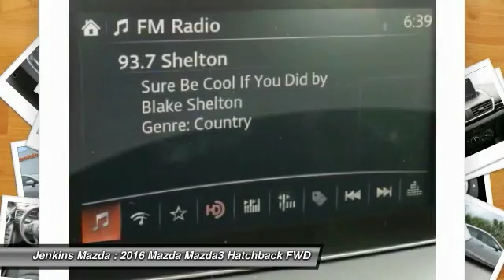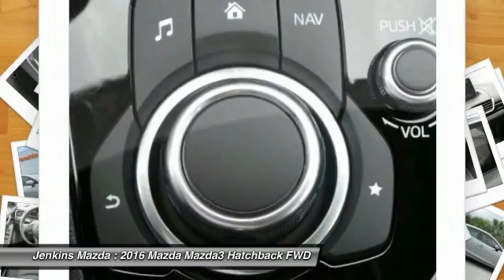2016 Mazda Mazda3 Ocala Florida M3623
2016 Mazda Mazda3 i Sport

Jenkins Mazda
1740 SW College Road

In the world of compact cars the Mazda3 is the true driver's bread and butter. Available in 2 unique models including a 4-door sedan with up to an EPA-estimated 41 MPG Hwy and a 5-door hatchback with a spacious interior. From sporty wheels to its sleek clear-lens taillights, Mazda3 masterfully blends function with design. Heated side mirrors, unobtrusive rain-sensing windshield wipers and bright-tipped dual exhaust outlets are just some of the standard features that sit atop the stylish 18-inch alloy wheels on s Grand Touring. Mazda3's cabin was designed to excite before you even rev the engine, boasting a spacious interior; stylish, ergonomic seating and a dashboard full of available features including dual-zone automatic climate control and a one-touch power moonroof, Keyless Entry & Start System and Welcome Lighting System, heated front seats and an 6-way power adjustable driver's seat, 60/40 split fold-down rear seating. Mazda's SKYACTIV-G gasoline 2.0L engine produces efficient-yet-uncompromised performance, or for even more power choose the motorsports-proven 2.5L engine on 4-door and 5-door models. Both come available with 6-speed manual or 6-speed automatic transmission. Enjoy crisp, immersive sound delivered through an available 9-speaker Bose Centerpoint Surround Sound System with AudioPilot ambient noise compensation technology. An available infotainment system with navigation can also connect you to Pandora, Stitcher, and Aha internet radio. With the available Bluetooth hands-free system with voice command, making and receiving calls is as easy as pushing a button and saying hello. You can also receive and reply to text messages with 20 preloaded messages with phones that can integrate with this feature.